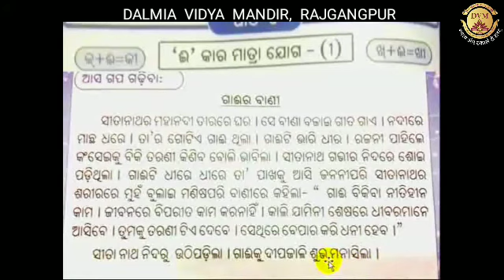Class-II ODIA Ama Pilanka Bhasa Sahitya O Byakarana L-5 (Part-2) DVM RGP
Class-II ODIA Ama Pilanka Bhasa Sahitya O Byakarana  L-5 (Part-2)by Mrs  Sushama Prasad.
DALMIA VIDYA MANDIR RAJGANGPUR
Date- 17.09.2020